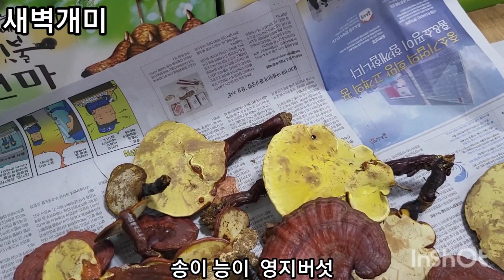비바람 속에 3번째 능이.송이 산행010.4668.9883